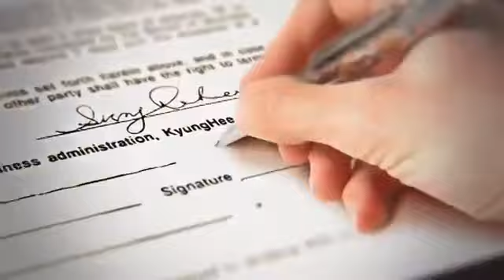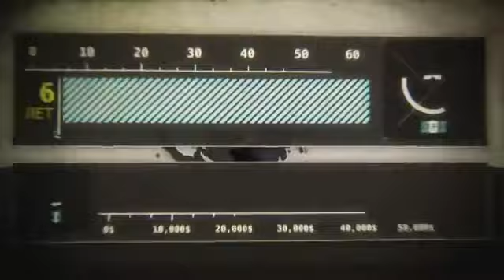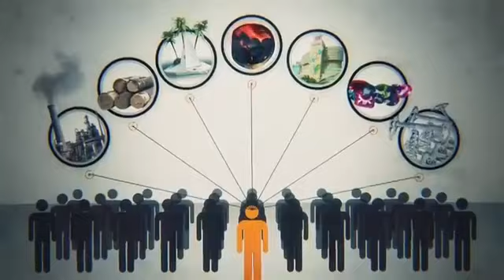Задумайся!!! Бедный, ты Раб!!!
Наши возможности открыты для всех!
Только партнеры нашей команды, АБСОЛЮТНО БЕСПЛАТНО, могут пользоваться автоматизированной сиситемой, для более эффективного построения бизнеса и обучаться в профессиональной бизнес академии TRIANEX !!!
Хотите получить более подробную информацию?
Мой Skype: OlgaSbank